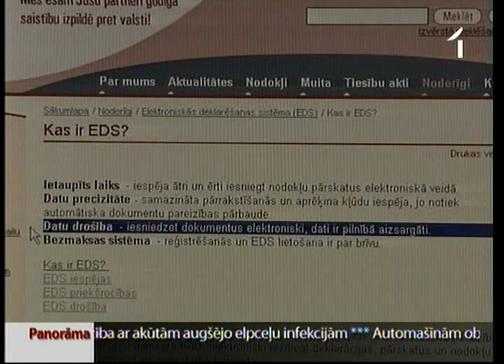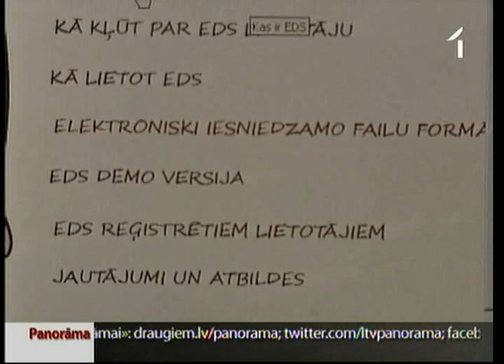Atbalsta sākumdeklarēšanās ieviešanu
Beidzot Saeima pieņēmusi tā saucamo „nulles" deklarācijas likumu, un jau nākamgad tiks novilkta svītra, apzinot Latvijas iedzīvotāju mantisko stāvokli. Uz absolūto vairākumu valsts iedzīvotāju šī norma gan neattieksies, un tiem, kuru kustamie un nekustamie īpašumi reģistrēti valsts reģistros, bet naudas uzkrājumi noguldīti bankās, nekas nav jādara. Taču tiem, kuri pelna mazāk nekā tērē un aizbildinās, ka dzīvo no saviem iekrājumiem vai no puķu pārdošanas ietirgotajiem miljoniem, sava bagātība būs jādeklarē. Runas par vajadzību ieviest fizisko personu deklarācijas klīdušas pa varas gaiteņiem jau gandrīz divus gadu desmitus. Un šajā laikā likumprojekta normas piedzīvojušas dažādus ierosinājumus.